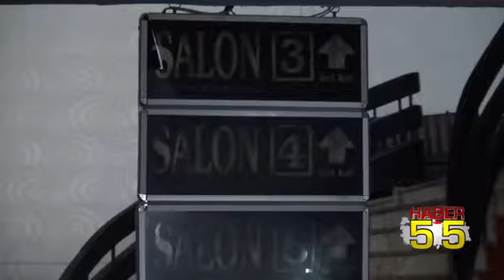42 YILLIK KONAK SİNEMASI BİR GECEDE KAPATILDI...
Yaklaşık 40 yıllık geçmişi bulunan ve Samsun'un simgesi haline gelen Konak Sineması bir gecede kapatıldı. 1960'lı yıllarda Mecidiye Caddesi ile Ondokuzmayıs bulvarının kesiştiği
yerde SSK binası yapıldı. O dönemlerde Kültür ve Sanat Faaliyetlerine
destek vermek amacı ile bina projesine birde sinema salonu eklendi. İşte
o sinema bugün tüm Samsun halkı tarafından bilinen Konak Sineması oldu.
Ancak SGK'ya ait olan bina özel bir şirkete satılınca, Sinema da bir gecede tarih oldu.